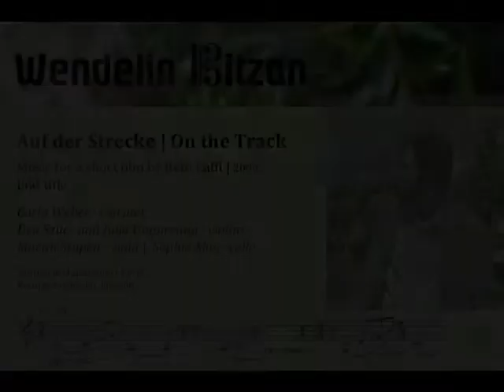Wendelin Bitzan – Auf der Strecke (2009): End title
AUF DER STRECKE | ON THE TRACK
Music for a short film by Reto Caffi: End title

Carla Weber, clarinet
Dea Szücs and Julia Ungureanu, violins
Martin Stupka, viola | Sophie May, cello

Written in March 2009 | EV 45
Recorded in Berlin, July 2009 by Jonas Fehrenberg